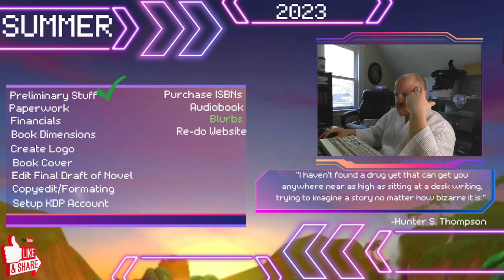Write Every Day -- Day 474: A Quiet Saturday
158/5000

*Inquiries About My Book -- Currently Seeking Representation*
Read the first chapters: